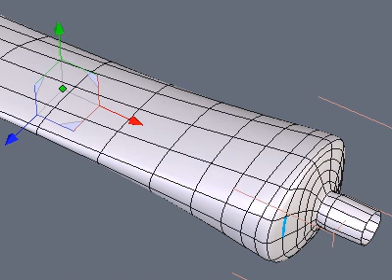Hexagon Paint Selection Mode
(No audio.)  This video demonstrates the paint selection mode in Hexagon.  The cursor is dragged over the model like a paint brush over an object, to extend the selection.